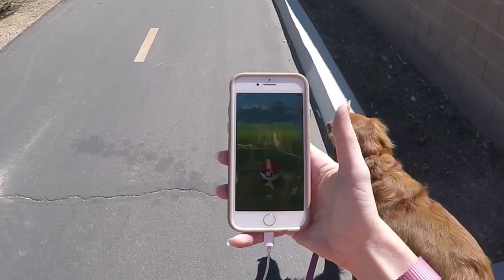My Diet and Exercise Routine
► Watch me on SnapChat: lisafoiles

BALLET BEAUTIFUL VIDEOS!

Name of tracks used:

Bike Rides (Taken from “youtube music library”)
Sand Castles (Taken from “youtube music library”)
Mr. Turtle (Taken from “youtube music library”)